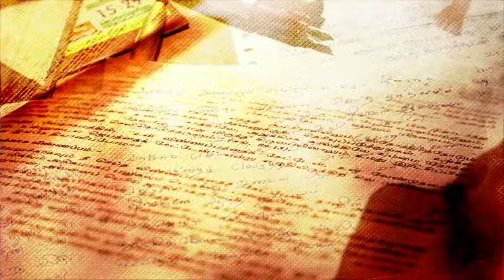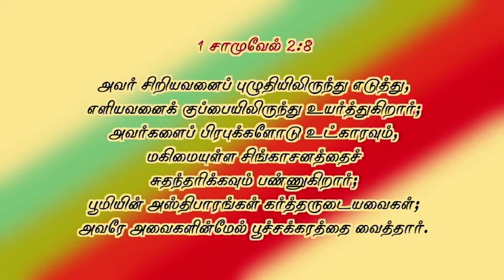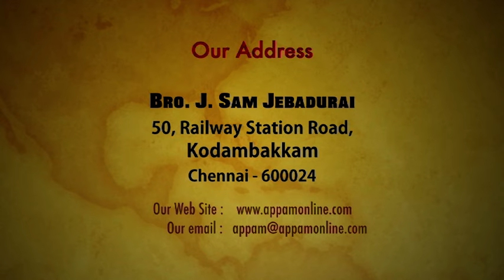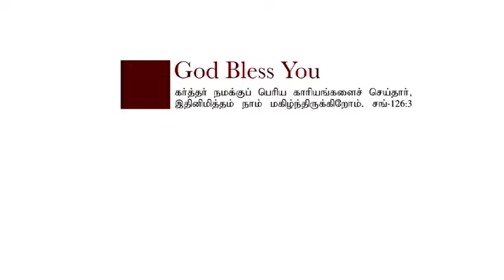பரலோகத்தை நிரப்பும் ஐந்து Bro Sam Jebadurai